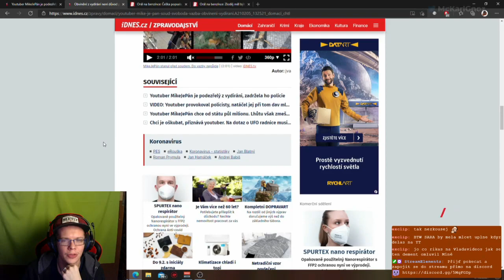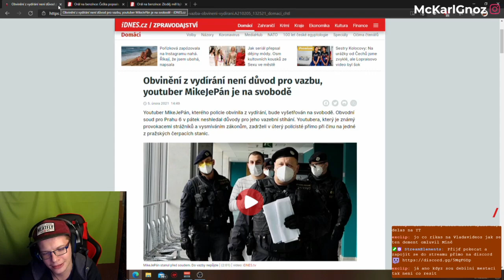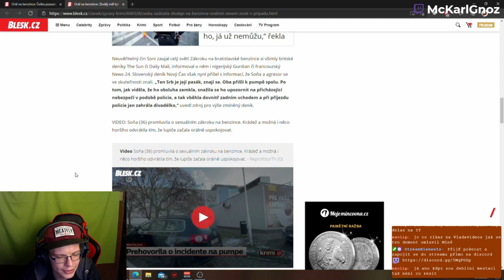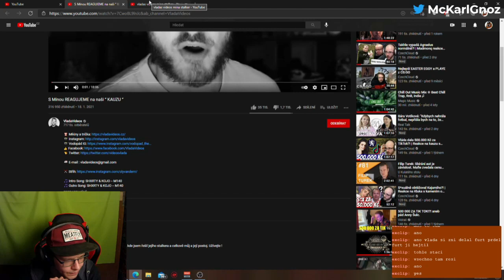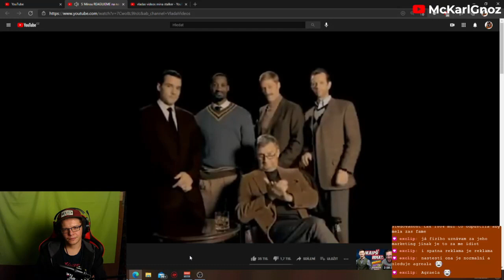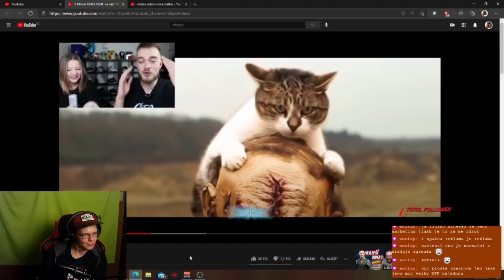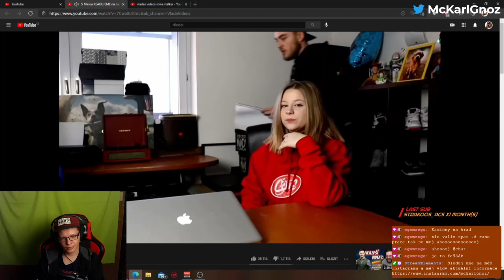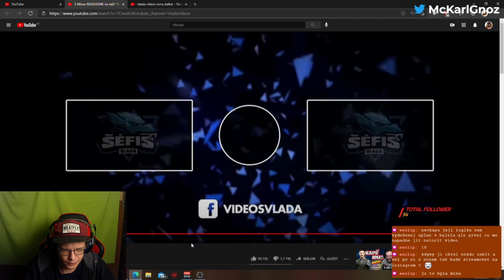Chill Out Hour - Mike je pán na svobodě | Hrdinka z benzinky | Vladas a Mína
Chill Out Hour jsou poslední chvíle live streamu věnované pokecu s chatem a pokecu o věcech co se staly a které se dostaly až ke mně. Uslyšíte zde názory na různé osoby, informace z mého života ale také vám ukážu nějaké videa a tvorbu dalších lidí která mne zaujala a to ať se jedná o tvorbu znamých nebo i méně známých creators

Tentokrát jsem se vyjadřoval k zamítnutí uvěznění Mike je Pán

Ke změneě v případu hrdinné česky která měla zachránit benzin pumpu

a zareagovali jsme na společné video Vladas videos a Míny kde mluvili o jejich "kauze"